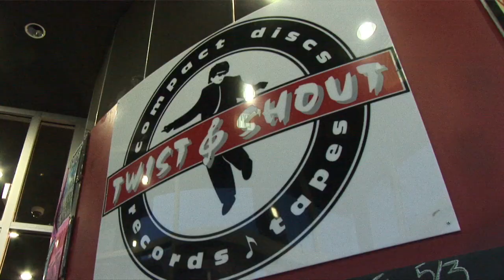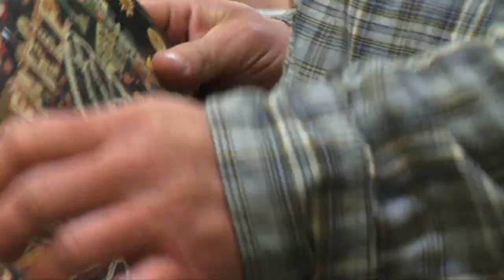Steve Earle - "This City" (Reverb at Twist and Shout)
Steve Earle live at Twist & Shout records in Denver to celebrate his new release, "I'll Never Get Out Of This World Alive."

Filmography by Reverb staff.